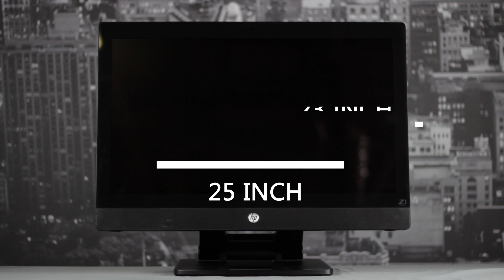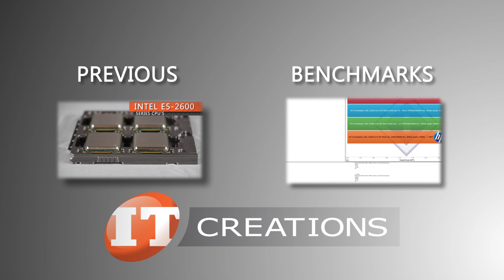HP Z1 all-in-one Workstation Overview ( IT Creations, Inc )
HP Z1 All-In-One Workstation with a 27-inch display, support for LGA 1155 chip-set processors, 32 GB RAM, and available Quadro Mobile GPU's.